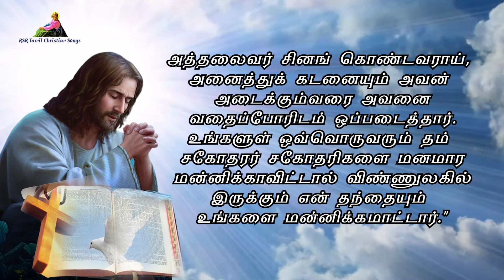இன்றைய வசனம் | Today Bible Verse in Tamil 05-03-24 | Today's Bible Gospel | நற்செய்தி வாசகம்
முதல் வாசகம் 00:00:00
பதிலுரைப் பாடல் 00:03:01
நற்செய்தி வாசகம் 00:04:58

தவக்காலம் 3வது வாரம்
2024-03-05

யோவே 2: 12-13
"இப்பொழுதாவது உங்கள் முழு இதயத்தோடு என்னிடம் திரும்பி வாருங்கள். ஏனெனில் நான் அருள் நிறைந்தவர், இரக்கம் மிக்கவர்," என்கிறார் ஆண்டவர்.

நற்செய்தி வாசகம்
பின்பு பேதுரு இயேசுவை அணுகி, “ஆண்டவரே, என் சகோதரர் சகோதரிகளுள் ஒருவர் எனக்கு எதிராகப் பாவம் செய்துவந்தால் நான் எத்தனை முறை அவரை மன்னிக்க வேண்டும்? ஏழு முறை மட்டுமா?” எனக் கேட்டார். அதற்கு இயேசு அவரிடம் கூறியது: “ஏழுமுறை மட்டுமல்ல; எழுபது தடவை ஏழுமுறை என நான் உனக்குச் சொல்கிறேன். விண்ணரசைப் பின்வரும் நிகழ்ச்சிக்கு ஒப்பிடலாம்; ஓர் அரசர் தம் பணியாளர்களிடம் கணக்குக் கேட்க விரும்பினார். அவர் கணக்குப் பார்க்கத் தொடங்கியபொழுது, அவரிடம் பத்தாயிரம் தாலந்து கடன்பட்ட ஒருவனைக் கொண்டு வந்தனர். அவன் பணத்தைத் திருப்பிக் கொடுக்க இயலாத நிலையில் இருந்தான். தலைவரோ, அவனையும் அவன் மனைவி மக்களோடு அவனுக்குரிய உடைமைகள் யாவற்றையும் விற்றுப் பணத்தைத் திருப்பி அடைக்க ஆணையிட்டார். உடனே அப்பணியாள் அவர் காலில் விழுந்து பணிந்து, ‘என்னைப் பொறுத்தருள்க; எல்லாவற்றையும் உமக்குத் திருப்பித் தந்துவிடுகிறேன்’ என்றான். அப்பணியாளின் தலைவர் பரிவு கொண்டு அவனை விடுவித்து அவனது கடன் முழுவதையும் தள்ளுபடி செய்தார். ஆனால் அப்பணியாள் வெளியே சென்றதும், தன்னிடம் நூறு தெனாரியம் கடன்பட்டிருந்த உடன்பணியாளர் ஒருவரைக் கண்டு, ‘நீ பட்ட கடனைத் திருப்பித் தா’ எனக் கூறி அவரைப் பிடித்துக் கழுத்தை நெரித்தான். உடனே அவனுடைய உடன்பணியாளர் காலில் விழுந்து, ‘என்னைப் பொறுத்தருள்க; நான் திருப்பிக் கொடுத்துவிடுகிறேன்’ என்று அவனைக் கெஞ்சிக் கேட்டார். ஆனால் அவன் அதற்கு இசையாது, கடனைத் திருப்பி அடைக்கும்வரை அவரைச் சிறையில் அடைத்தான். அவருடைய உடன்பணியாளர்கள் நடந்ததைக் கண்டபோது மிகவும் வருந்தித் தலைவரிடம் போய் நடந்தவற்றை எல்லாம் விளக்கிக் கூறினார்கள். அப்போது தலைவர் அவனை வரவழைத்து, ‘பொல்லாதவனே, நீ என்னை வேண்டிக்கொண்டதால் அந்தக் கடன் முழுவதையும் உனக்குத் தள்ளுபடி செய்தேன். நான் உனக்கு இரக்கம் காட்டியதுபோல நீயும் உன் உடன்பணியாளருக்கு இரக்கம் காட்டியிருக்க வேண்டும் அல்லவா?’ என்று கேட்டார். அத்தலைவர் சினங் கொண்டவராய், அனைத்துக் கடனையும் அவன் அடைக்கும்வரை அவனை வதைப்போரிடம் ஒப்படைத்தார். உங்களுள் ஒவ்வொருவரும் தம் சகோதரர் சகோதரிகளை மனமார மன்னிக்காவிட்டால் விண்ணுலகில் இருக்கும் என் தந்தையும் உங்களை மன்னிக்கமாட்டார்.”